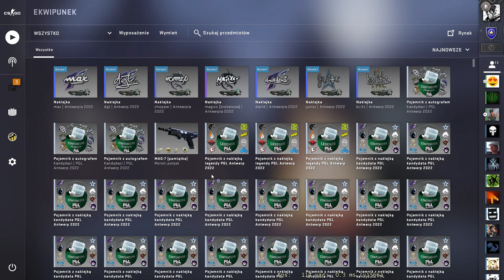CSGO CAPSULE OPENING ANTWERP #52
In this video, I'm openning the Paris Capsules and letting you guys know what to expect!